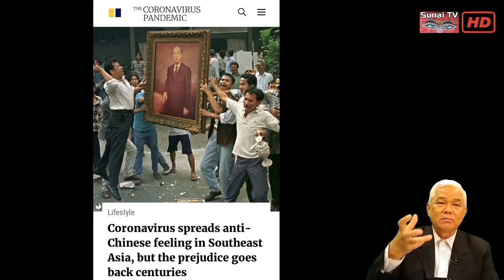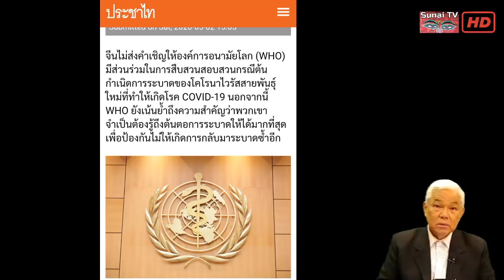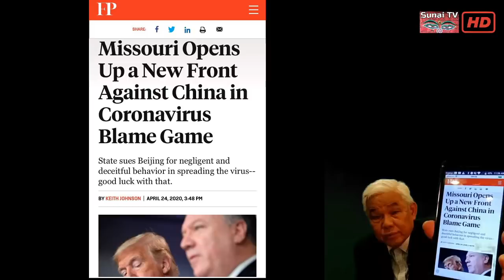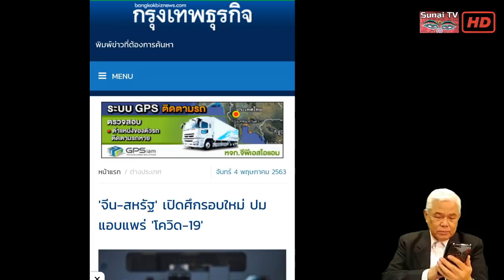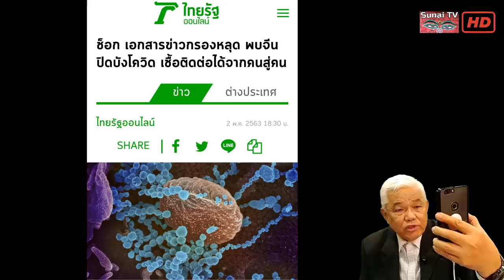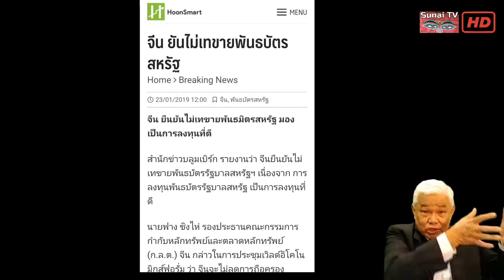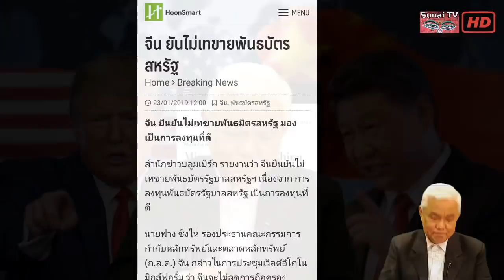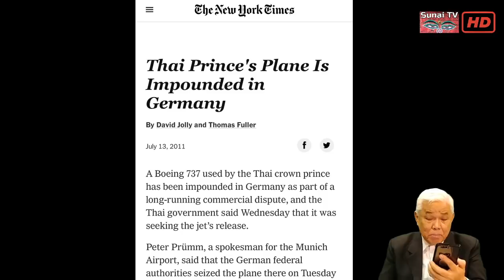ฟ้องข้ามรัฐ ฟัดข้ามโลก / รู้เขารู้เรา ตอนที่2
ตัดเนื้อหาบางส่วนจาก รู้เขารู้เรา 4 พฤษภาคม 2563
จากอูฮั่นฟ้องกันถึงศาลมิซซูรี่ คดีเผือกร้อนเหมืองทองระวังให้ดี